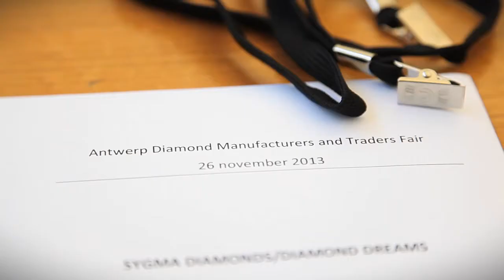Antwerp meets Antwerp - The Antwerp Diamond Manufacturers Fair